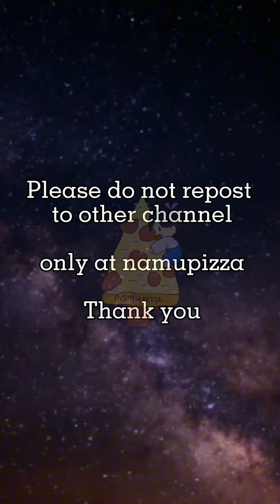【ENG SUB】230821 Xing Fei - Run For Time BTS 邢菲 全员加速中 幕后花絮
ENGLISH Translated & Sub by namupizza